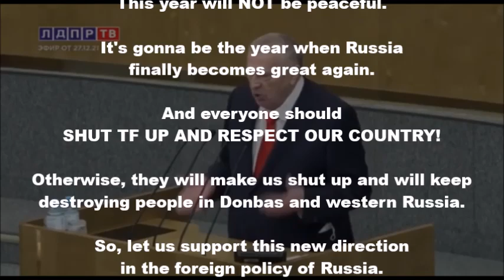Poisoned Russian MP Zhirinovsky promises war on 22.02.2022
This statement was made on December 27, 2021